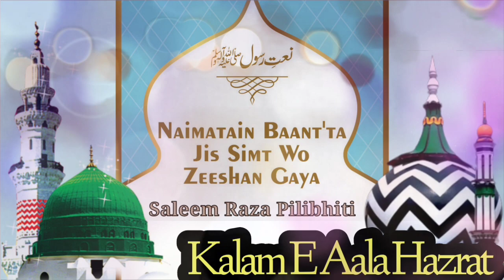Kalam E Aala Hazrat !! Naimatain Baant'ta Jis Simt Wo Zeeshan Gaya By Saleem Raza Pilibhiti